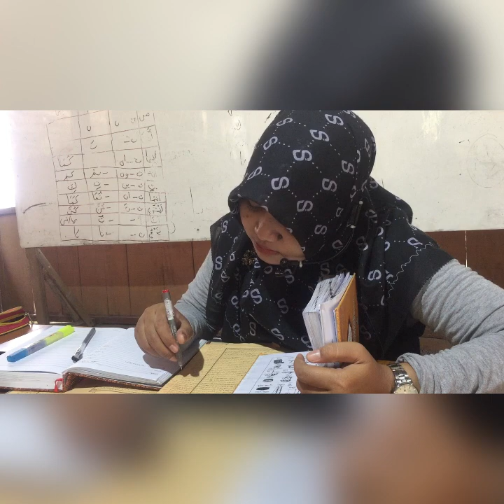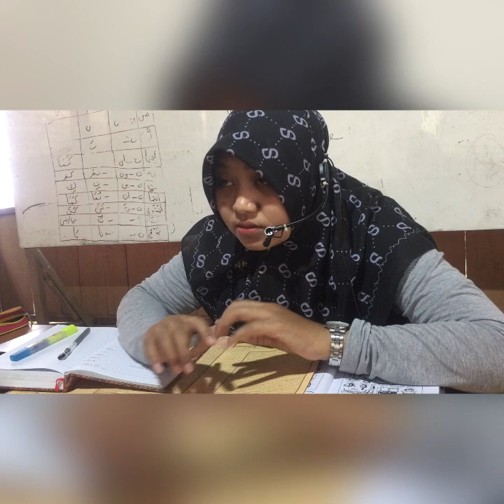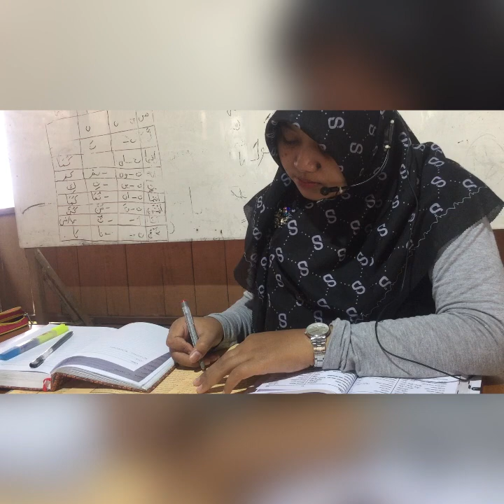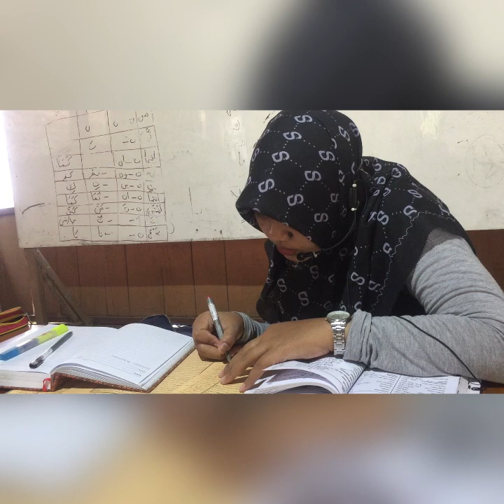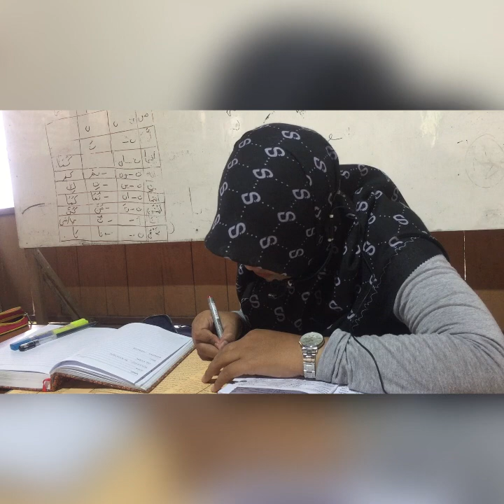Belajar mathlaah kitab SULAM TAUFIQ bab ragu ,masa kenabian dan taqdir